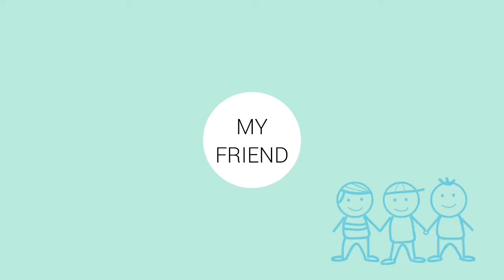汪明荃 猜也猜不到 翁清溪曲 鄭國江詞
翁清溪（1936年－2012年8月），藝名湯尼（Tony），生於日治臺灣臺北州臺北市，著名作曲家，曾創作《月亮代表我的心》、《小城故事》與《愛神》等歌曲，先後捧紅了崔苔菁和鄧麗君兩大歌壇天后，其筆名包括了湯尼、波度、光陽、公羽。

翁清溪自幼被視為音樂神童。1973年，翁清溪至美國伯克利音樂學院進修爵士樂，在此時創作了〈月亮代表我的心〉，孫儀重新填詞後由陳芬蘭演唱，在東南亞一帶極為暢銷，鄧麗君翻唱之後在華人世界廣為流行。

1974年4月，臺灣電視公司節目部主任何貽謀與翁清溪達成協議，讓翁清溪領導的湯尼大樂隊於1974年5月接手經營台視大樂隊；1974年5月16日，台視大樂隊完成改組為台視大樂團，團員24人，翁清溪自任團長，林國雄負責編寫伴奏譜，詹聰泉擔任指揮。翁清溪曾任華視大樂隊第一任指揮。

翁清溪曾與導演李行合作，以電影《原鄉人》獲得第18屆金馬獎最佳電影插曲獎。1999年，翁清溪獲頒第10屆金曲獎特別獎。2010年，翁清溪透過訴訟取回《月亮代表我的心》等157首暢銷歌曲的著作財產權。2011年，翁清溪參與劉子千歌曲《唸你》的編曲製作。

2012年8月，翁清溪因病去世，享年77歲，著作權全交由遺孀陳麗花繼承。2013年3月，一名紀錄片工作者擬使用翁清溪的歌曲，前來洽詢版權問題時，才得悉翁清溪已在2012年8月去世。

2016年10月9日，藝人李亞萍說，余天、劉福助、郭金發、劉朗、翁清溪與倪敏然曾結拜為六兄弟，如今六兄弟只剩劉福助與余天依然健在。